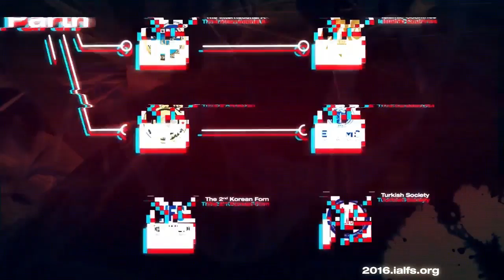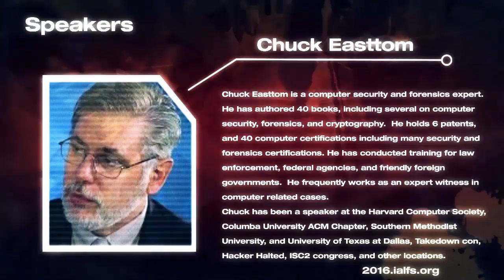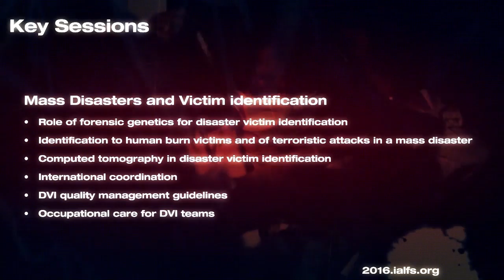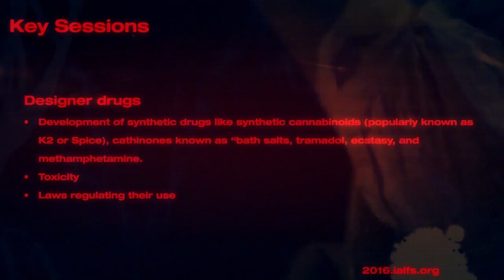2nd Forinsic Middle East Congress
2nd Forensic Middle East Congress ,Intercontinental City Stars, Cairo Egypt

Organizing by  Pure Spot Congress & Event Organizer